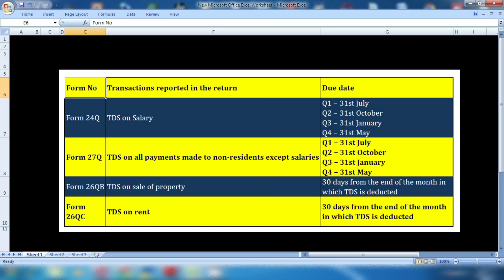TDS RETURNS FORM & DUE DATE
TDS RETURNS FORM & DIE DATE

Hello Freinds,